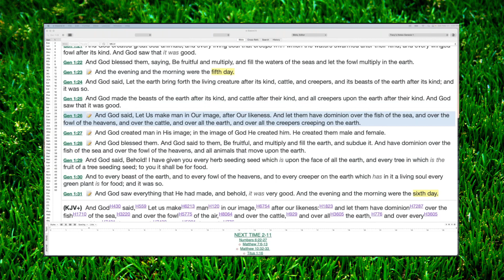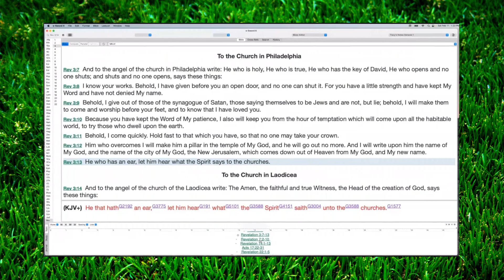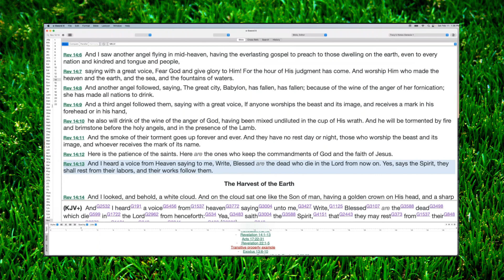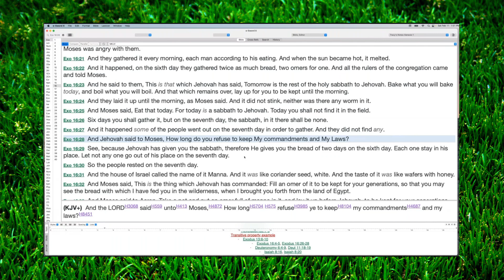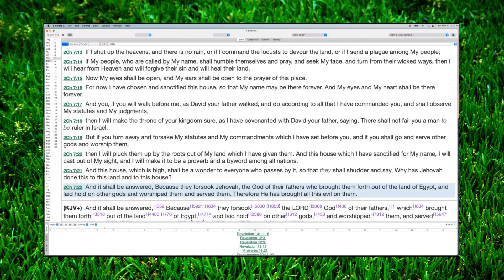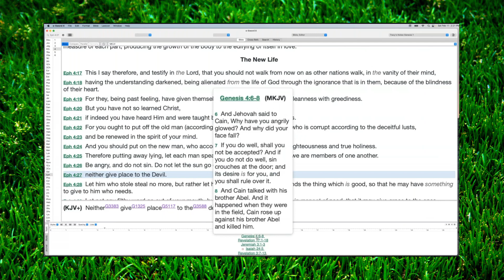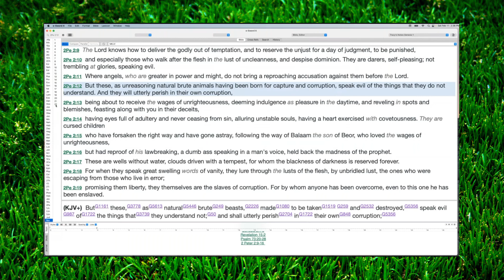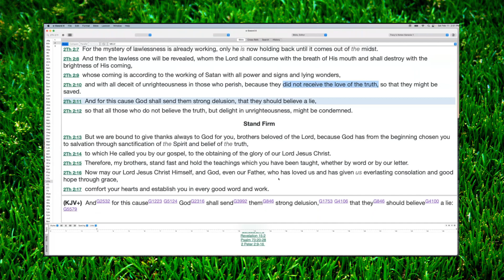Genesis Chapter 1 Part 11: Day Six of Creation - Day Six and the Mark of the Beast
Join Sowing the Word of God as we continue our Yehoshua (Jesus) focused group Bible study of the book of Bereshit (Genesis)!
In part 11, we continue delving into day six, looking into the seal of YHVH vs the Mark of the beast.

We pray that this study will be a blessing to you.